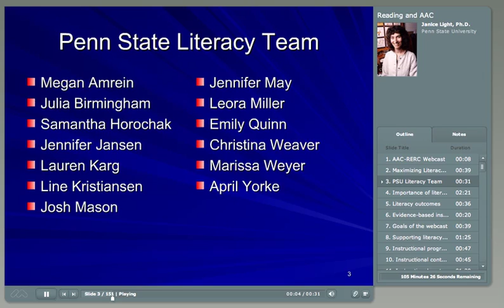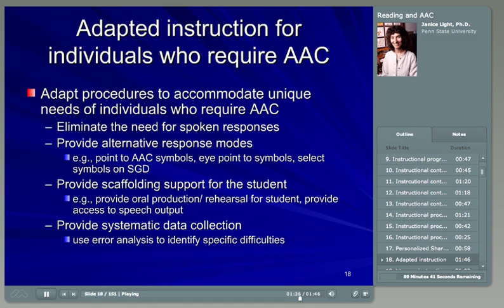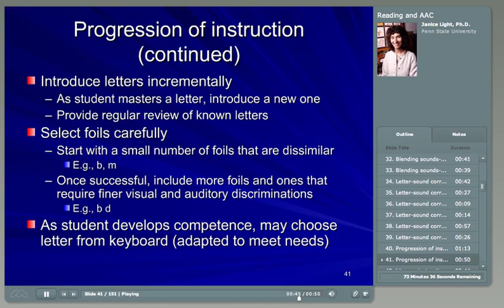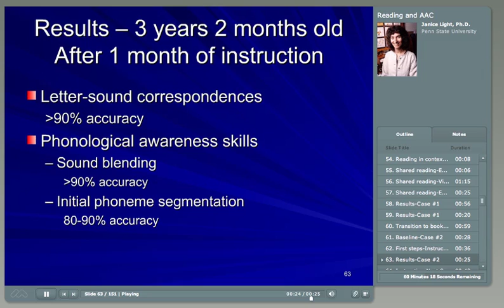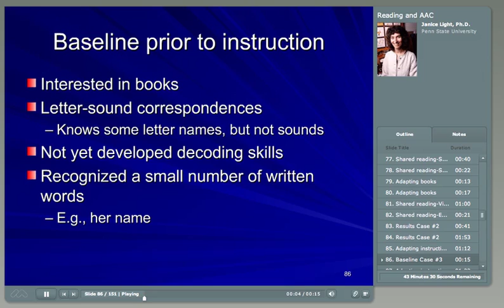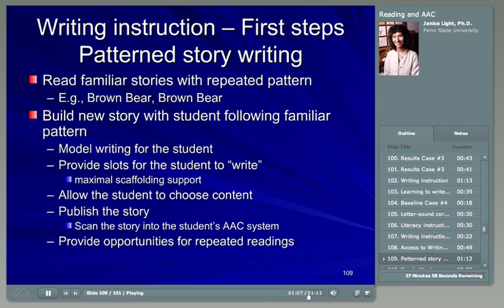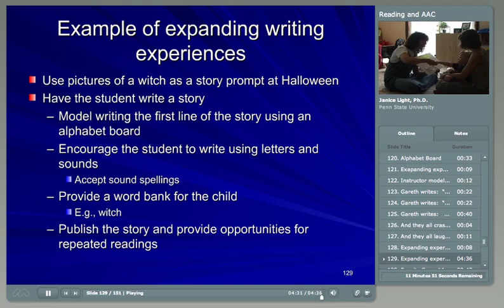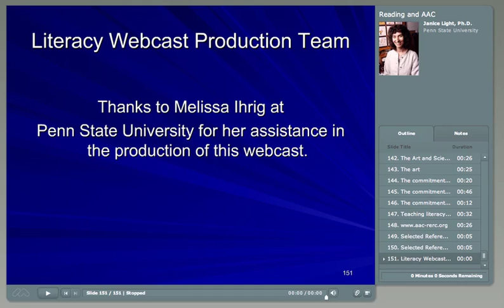Maximizing the literacy skills of individuals who require AAC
Janice Light ( Penn State University) describe strategies for maximizing the literacy skills of individuals who require AAC.

This webcast was produced as part of the work of the AAC-RERC under grant H133E080011 from the National Institute on Disability and Rehabilitation Research (NIDRR)in the U.S. Department of Education’s Office of Special Education and Rehabilitative Services (OSERS)